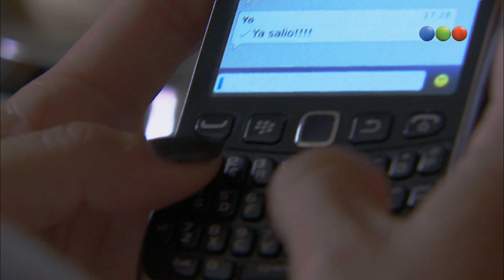Capítulo 128 - Vecinos en Guerra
Los Vecinos En Guerra es una telecomedia argentina producida por Underground Contenidos y Endemol. La misma se estrenó el 15 de abril de 2013, por Telefe.
El protagonista principal de esta telecomedia es Diego Torres, quien por primera vez va a realizar una ficción diaria luego de 19 años, siendo La banda del Golden Rocket, su último trabajo como actor de reparto en una tira. Junto con Eleonora Wexler, Mike Amigorena y las participaciones antagónicas de Mónica Antonópulos y Luis Ziembrowski.
El elenco está conformado por Marco Antonio Caponi, Marcela Kloosterboer, Gastón Soffritti, Candela Vetrano, Jorgelina Aruzzi, Hugo Arana, Carola Reyna, Carlos Portaluppi, Mirta Busnelli, Alan Sabbagh, Lucio Rogati, Sabrina Fogolini, Lola Berthet, Victoria Carreras, Chang Kim Sung, Lucas Mascareña y Mario Pasik. Además Juan Pablo Geretto, quien hará una actuación especial, y la participación estelar de Antonio Gasalla.